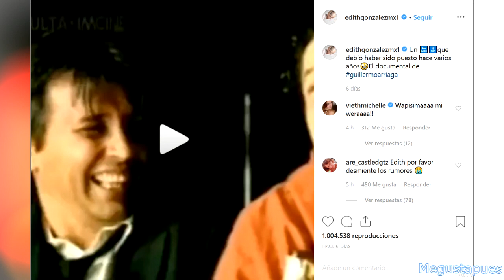Edith González presintió su partida y con este video se quiso despedir.